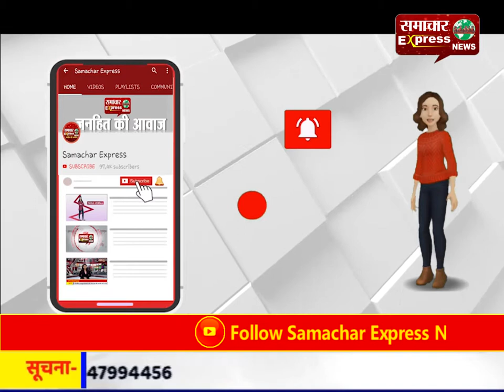रायबरेली : अर्धनग्न अवस्था में मिली महिला की लाश